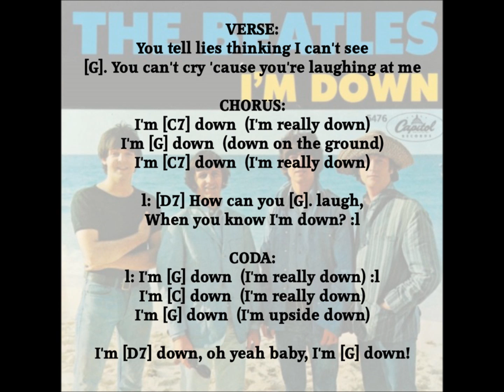"I'm Down." Beatles Easy Play Chords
SONG FACTS:  Paul's attempt at a Little Richard "Long Tall Sally" type song.